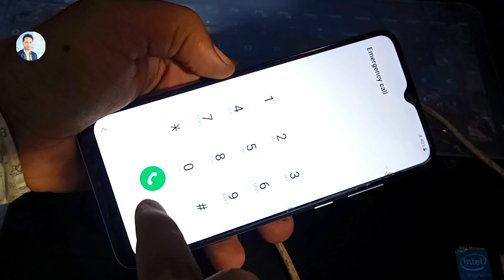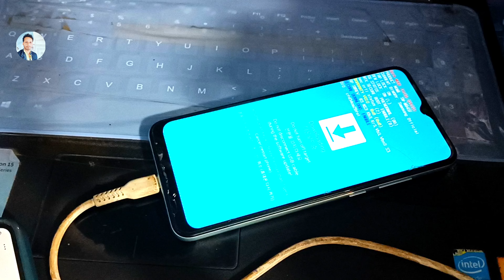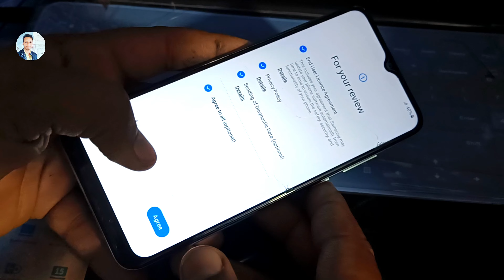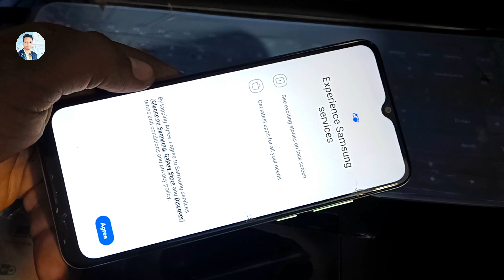Samsung M04 FRP Bypaas || Samsung M045F/DS Google Account Unlock Tool New Method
Namskar doston is video me hamne samsung galaxy m04 ka frp bypaas karke dikhaya hua hai.

REGARDS :
sarvjeet mobile solution
Samsung M04 FRP Bypaas latest method 2024
Samsung M04 FRP Bypass (Android 12/13) No *#0*#
Samsung M04/A04 Frp Bypass Android 13/14
New Method Samsung F34, M04, F04, A05, A04, A12, A13
How to bypass Google Account protection in SAMSUNG
New Trick Samsung M04,, F04, A05, A04, F34, A13, A12 FRP